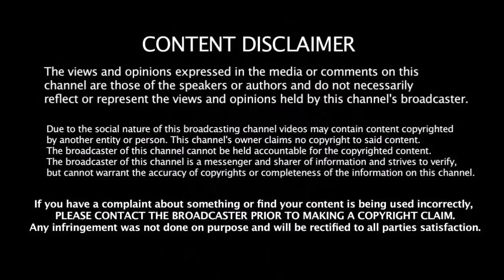ரோஹித்தின் இந்த சாதனையை தோணியால் கூட முறியடிக்க முடியாது | rohit | dhoni | kohli